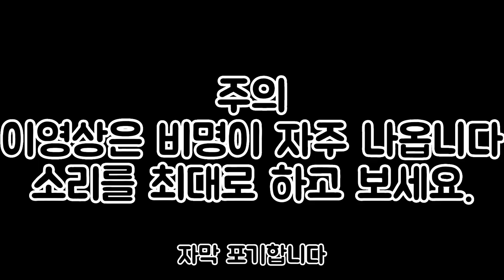핸드시뮬레이션 + 항아리게임 = ㅅㅂ 하.... [병맛게임][암걸림주의]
도둑이 그냥 보석 훔치는 게임인데. 암걸려요.

게임제목 : the professional

안녕하세요 세보입니다. 저희 채널에 올라온 모든 영상에서 저는 구독을 강요하지 않습니다. 아니 필요없습니다. ㅎㅎ 그냥 누르지마세요. 그대신 영상 끝가지 봐주시고 좋아요 하나면 저어어어엉말 감사하겠습니다 ^^ 즐거운 하루 되세요~~

1. 이해하기 쉽게!
2. (되도록)남들이 했던 거와는 다르게
3. 자신의 주제가 되지 않았다고 뭐라하지 않기!!
4. 주제가 겹칠경우 제가 처음으로 봤던분으로 합니다